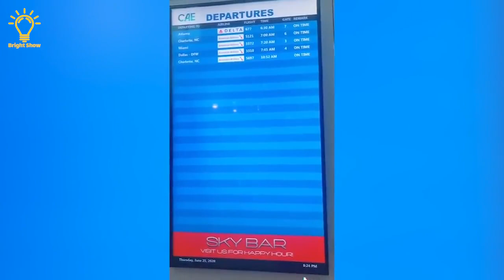Soldiers Coming Home and Surprise Their Loved Once